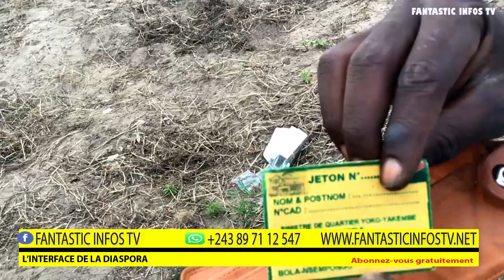BA BUKI HANGAR NA CONCESSION YA DIAPORA NA PLAZZA ( NSELE) , Réveillez vous la diaspora !